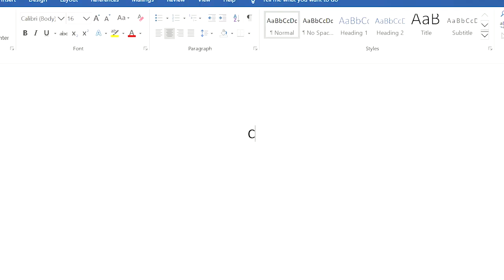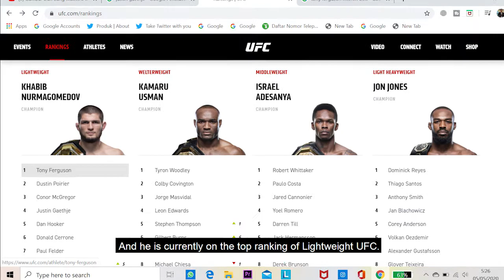Countdown in Lockdown - Tony Ferguson Vs Justin Gaethje Bahasa Indonesia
Countdown in Lockdown Pertandingan big match antara Tony Ferguson Vs Justin Gaethje Bahasa yang akan diselenggarakan UFC ditengah pandemi covid-19 pada hari Sabtu 9 Mei 2020 UFC 249.

Being Sport Lives menyajikan berita seputar olahraga bela diri Mixed Martial Art yang bernarasi Bahasa Indonesia dan disertai subtitel Bahasa Inggris pada setiap videonya.